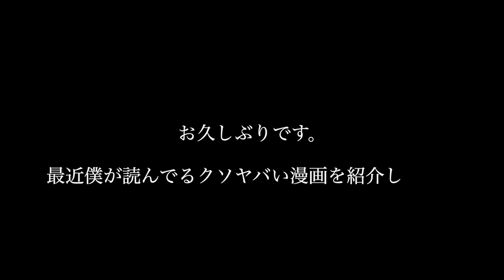とんでもない漫画があるんだけど【タコピーの原罪】